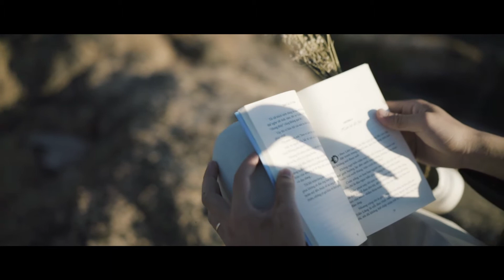Pre Wedding Nam & Quynh